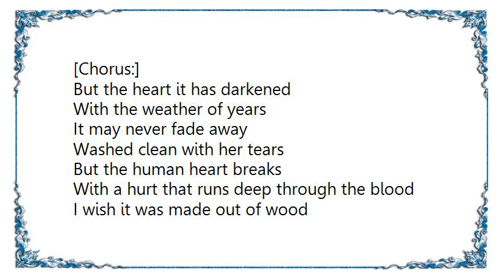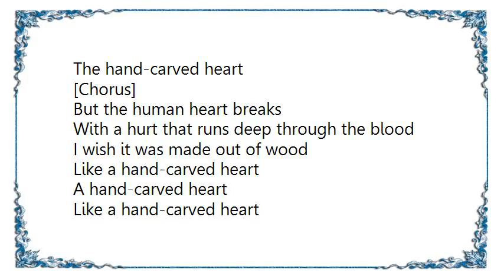Brenn Hill - Hand-Carved Heart Lyrics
[Lyrics Brenn Hill - Hand-Carved Heart]
There's an old Spanish oak
Bent over a country road
If it could tell all that it knows
Of the hand-carved heart
Once two lovers slept in the shade
His hands weaving through her dark braid
They shared the edge of his blanket
Then carved their names in the bark

[Chorus:]
But the heart it has darkened
With the weather of years
It may never fade away
Washed clean with her tears
But the human heart breaks
With a hurt that runs deep through the blood
I wish it was made out of wood
Like a hand-carved heart

Then he rode away
Down that old country road
Away from the old Spanish oak
With the hand-carved heart
He said he'd be back oneday
She wept as she waited she prayed
She vowed she would never betray
The hand-carved heart

[Chorus]

A hand-carved heart
A hand-carved heart